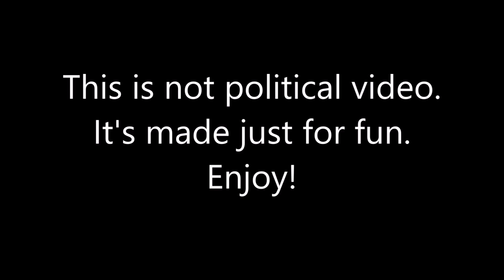World War Z Aftermath part 4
Fourth alternative future mapping video and fifth video on Eric von Schweetz's channel.

After South America's borders was drawed in international and sub-divisional borders by signing border treaties,  revolutions and unifications breaks out again. Guyana and Gviana has conquered Suristan, later Guyana conquered Gviana to form unified Guiana. Asian governments of Panpasu and Kejinbo falls into Latin Spanish hands and Wladychfa unifies with Argentina. Gran Colombia was founded by uniting between Venezuela and Colombian rebels. Meanwhile in North America, USA was on their progress conquered all of North America to slowly become a major economic power in world.